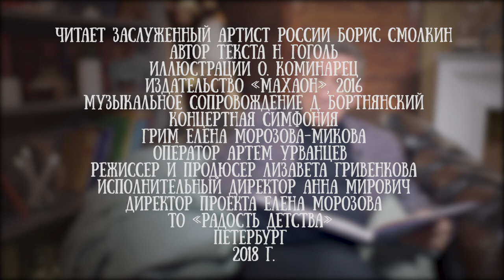Борис Смолкин читает повесть "Ночь накануне Ивана Купала" Николая Гоголя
Борис Смолкин - заслуженный артист России, актер театра и кино и давний друг проекта Читаем детям. Повесть Гоголя он выбрал не случайно - это одно из его любимых произведений.

Классика русской литературы придется по вкусу всем детям и их родителям, ведь Гоголь создал сказочную Украину, придумав и волшебных героев и злодеев, вдохнув жизнь во все народные поверия.